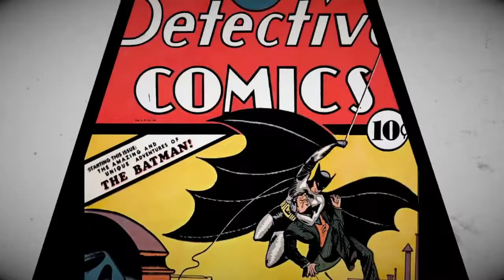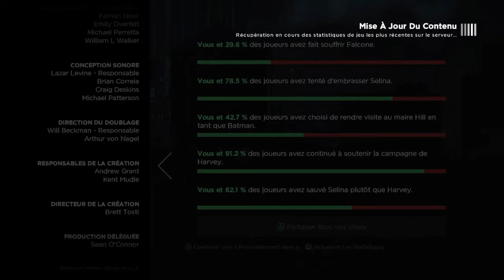Batman The Telltale Series - Episode 2 - Les enfants d'arkham - Partie 2 - Gameplay